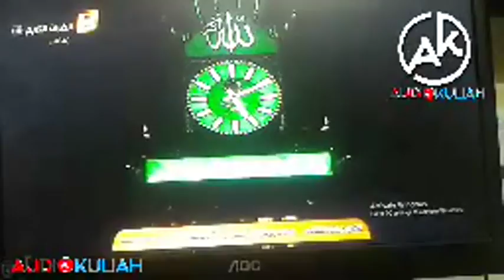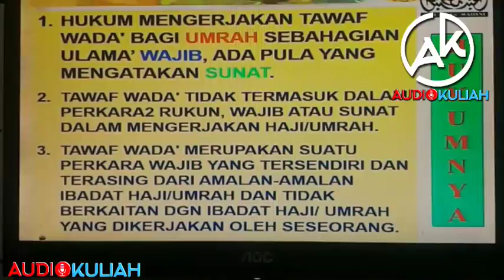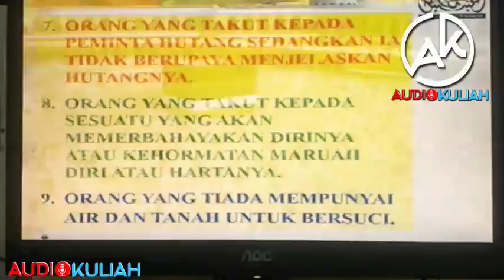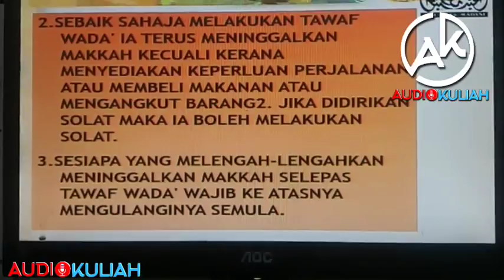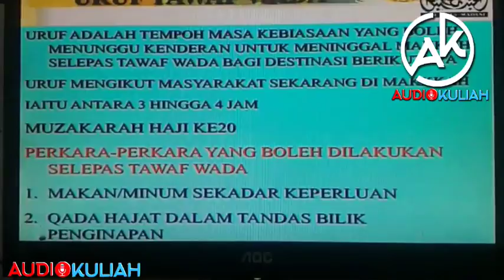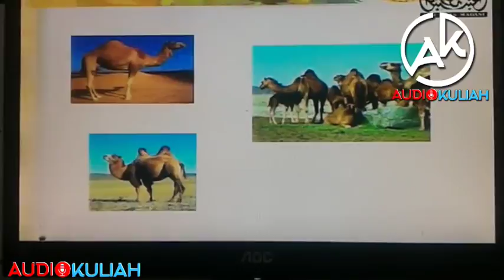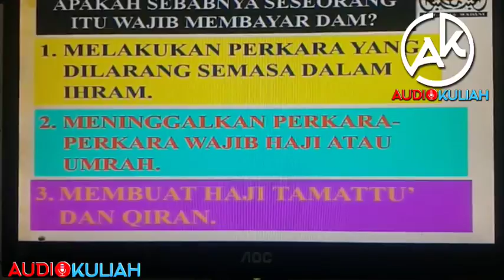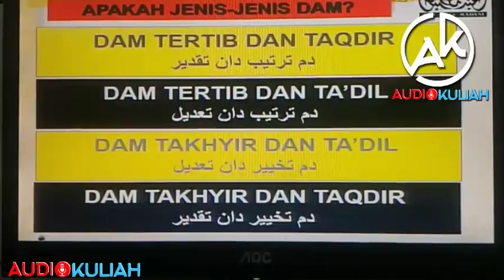170318 kERUSUS HAJI BERSIRI US HJ AHMAD SHUKRI UMMUL QURRA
ﺴْــــــــــــــﻢِ ﺍﻟﻠﻪِ ﺍﻟﺮَّﺣْﻤَﻦِ ِﺍﻟﺮَّﺣِﻴْـــــﻢ...

👤YBHG US HJ AHMAD SHUKRI

KERUSUS HAJI BERSIRI

🚨Siaran Langsung🚨

📡📡Live Now!!!
@ MASJID AR RAHIMAH, TAMAN GREENWOOD

📆 29 JAMADUL AKHIR 1439H | SABTU 17 MAC 2018

Sebarang sumbang DAPAT DI MASUKKAN KE DALAM akaun:
MASJID AR RAHIMAH
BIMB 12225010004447